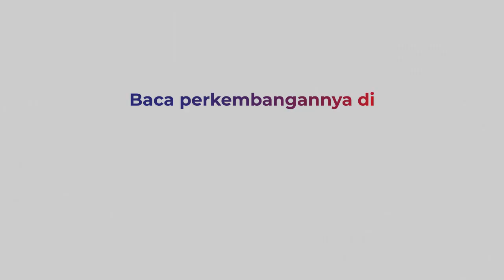Girangnya Miliarder Richard Branson Berhasil Terbang ke Luar Angkasa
Beginilah suasana di dalam pesawat jet yang akan membawanya ke luar angkasa. Miliarder itu terbang dengan roket yang telah dikembangkan selama 17 tahun. Perjalanan itu, menurut dia, "pengalaman seumur hidup”.

Richard kembali ke Bumi dengan selamat setelah sekitar satu jam lepas landas. Dalam misi tersebut, pengusaha ini ditemani dua orang pilot, Dave Mackay dan Michael Masucci. Richard juga ditemani tiga karyawan Galactic, Beth Moses, Colin Bennett, dan Sirisha Bandla.

Penerbangan yang dilakukannya itu adalah tes untuk pengalaman pariwisata ruang angkasa. Rencananya, perjalanan luar angkasa ditawarkannya ke publik mulai tahun depan, selengkapnya di